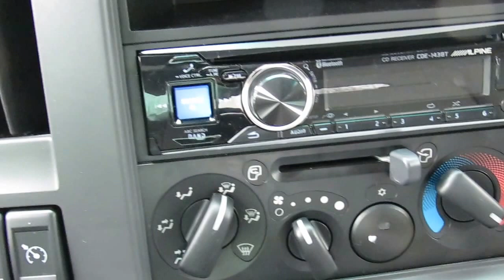2017 Chevrolet 4500XD Diesel 9264